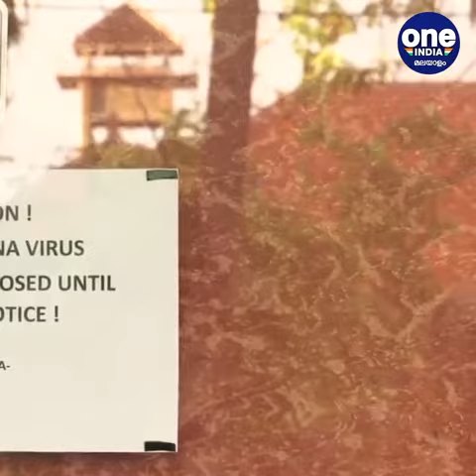കോവിഡ് മൂലം ഉണ്ടായ സാമ്പത്തിക പ്രതിസന്ധിയിൽ അയവു വരുന്നതായി റിപ്പോർട്ട്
The financial crisis caused by COVID is reported to be easing